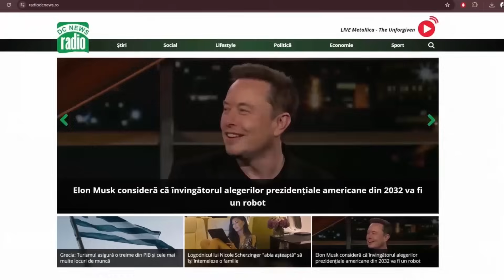Horoscop 9 - 15 septembrie 2024 cu Daniela Simulescu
Ești pregătit să afli ce ți-au rezervat astrele în săptămâna 9 - 15 septembrie 2024?
Daniela Simulescu îți dezvăluie cele mai importante previziuni astrologice, duminică, 8 septembrie, de la ora 12.00, pe Facebook și Youtube DC News, DC News TV și Astrosens! Află cum îți vor influența planetele viața amoroasă, cariera și starea de spirit.

Zodiile sunt în prim-plan: vei primi sfaturi utile și soluții pentru a naviga momentele cheie ale săptămânii. Nu rata! Intră în universul astrologiei și descoperă ce trebuie să faci pentru a-ți trăi săptămâna la potențial maxim.